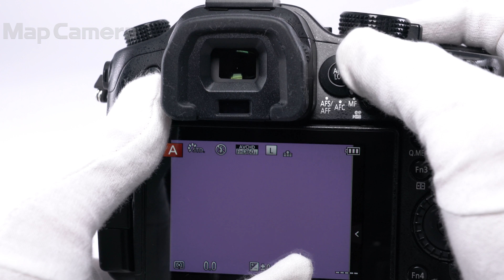Panasonic (パナソニック) LUMIX DMC-GH3 ボディ 並品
Panasonic (パナソニック) LUMIX DMC-GH3 ボディ

【付属品】
ストラップ・USBケーブル・バッテリー・チャージャー

【外観】スレ・キズ・テカリ・塗装剥れがあります。